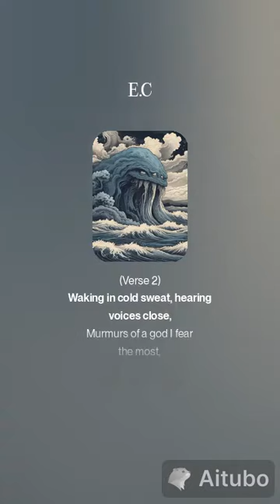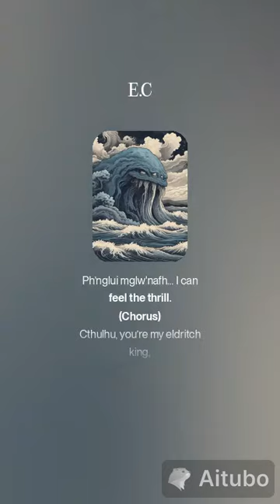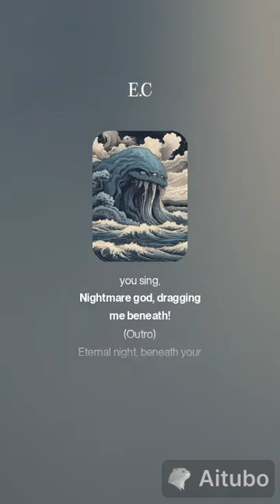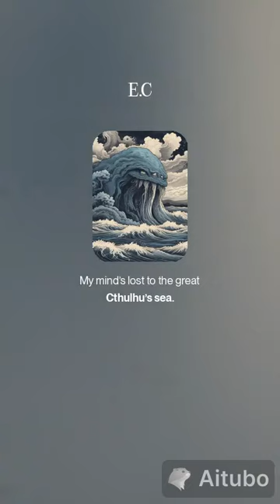LoveCraft's Abyss E C